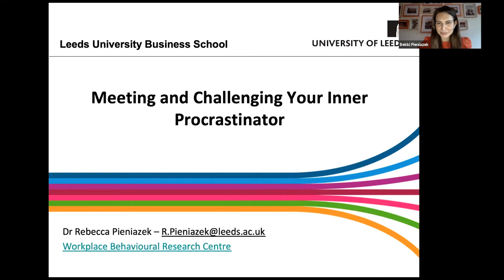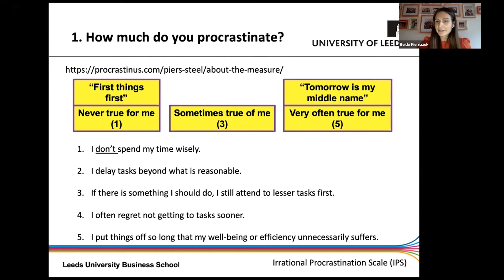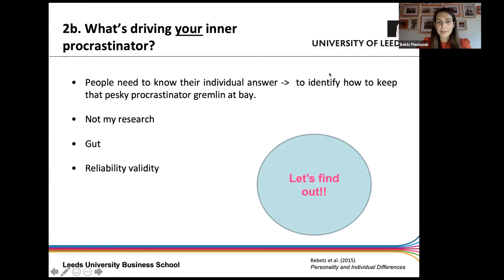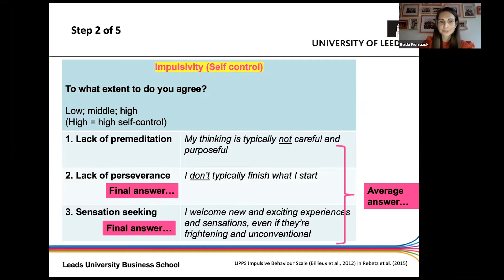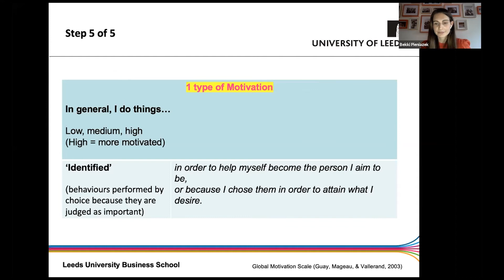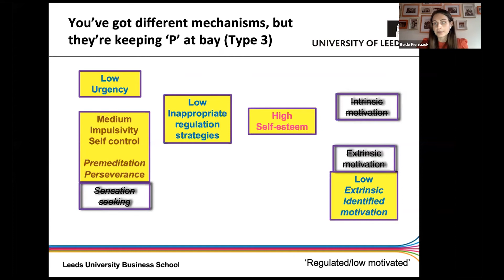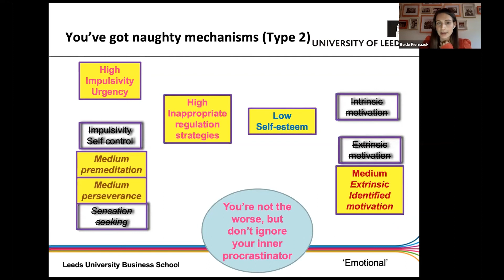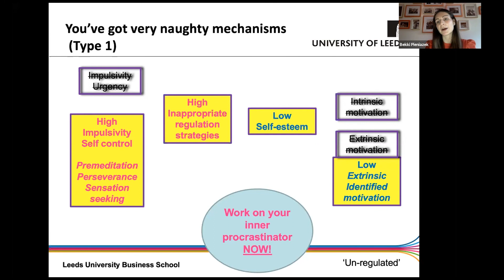How to challenge your inner procrastinator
Dr Rebecca Pieniazek, Post-Doctoral Research Fellow in Organisational Behaviour and Business Management at the University of Leeds, takes you through how to challenge your inner procrastinator and be more productive.

In this case study, Dr Steve Bloor shows his productivity and speaks about how he founded tissue engineering company, Videregen, following over 30 years working in the medical sector